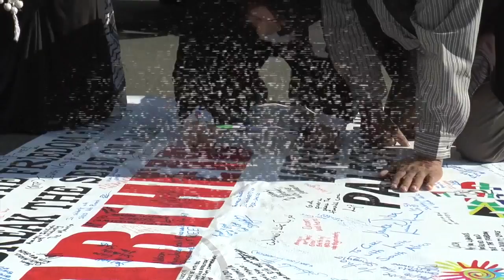The Faizal Sayed Show with Professor Tim Noakes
Faizal chats to Professor Tim Noakes on the Banting diet